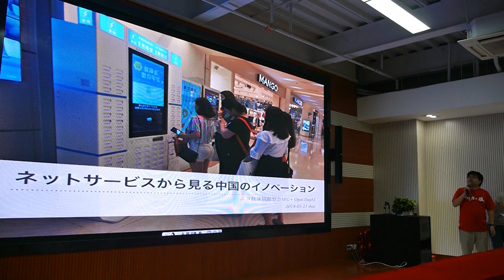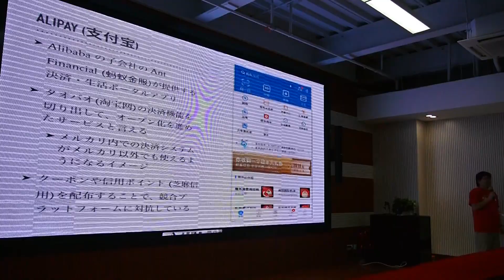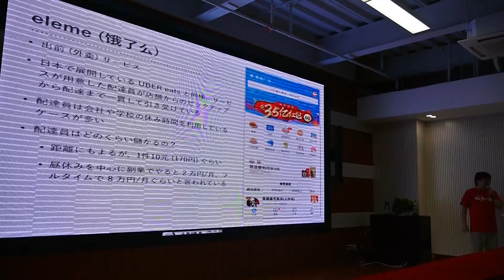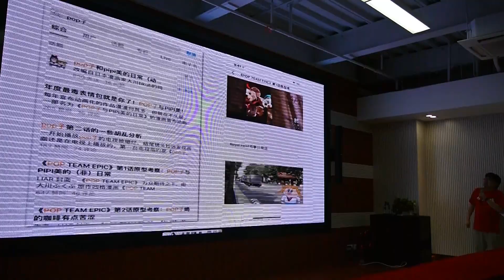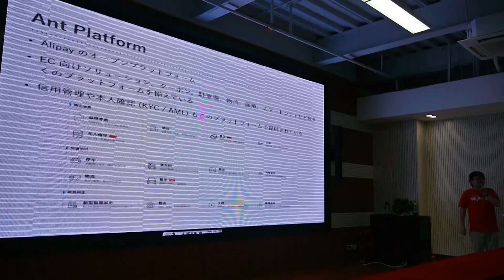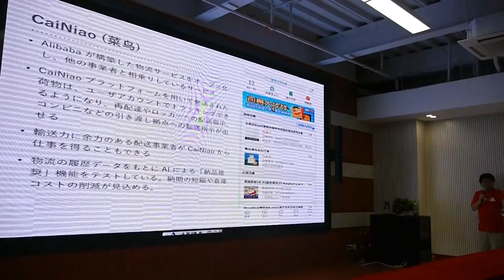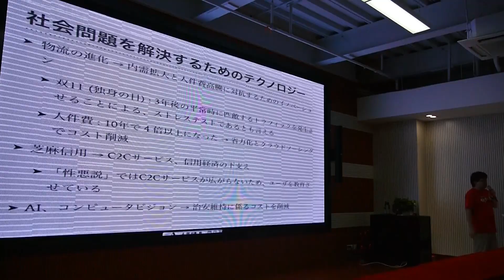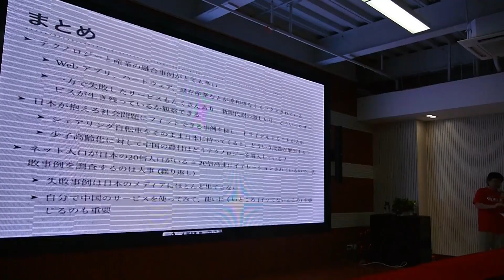ネットサービスから見る中国のイノベーション 澤田翔 [ニコ技深圳観察会 第8回]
イベントブログ